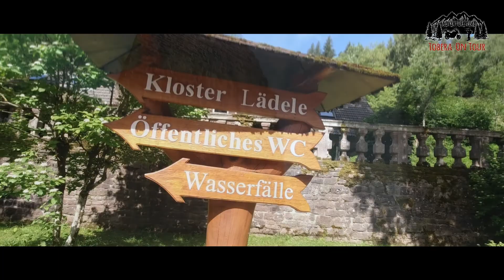Nordschwarzwald Tour 2020 Mummelsee/Gernsbach/Schwarzenbach-Talsperre/Allerheiligen Wasserfälle.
Da ja dieses Jahr unsere grosse Tour ausgefallen ist, habe Ich mich mit meinem Kumpel Robert auf den weg in den Nordschwarzwald gemacht, und Ich muss sagen es ist wunderschön in unserer Heimat. Unsere Ziele: Nagoldtalsperre Schwarzenbach-Talsperre Gernsbach Schloss Eberstein Hotel Grässelmühle Mummelsee Allerheiligen Wasserfälle/Kloster Waren 2 Tage Unterwegs 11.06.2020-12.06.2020